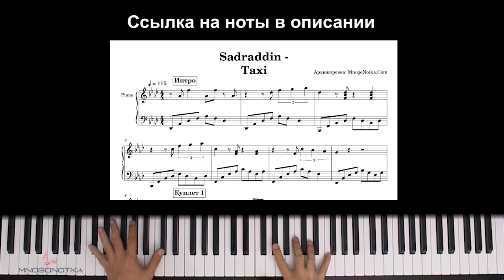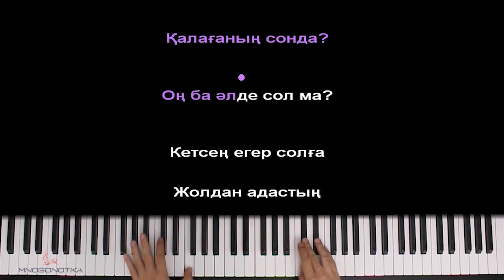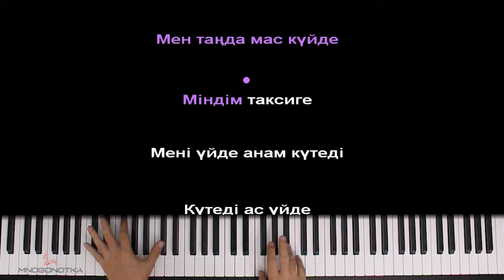🇰🇿 Sadraddin - Taxi ● караоке | PIANO_KARAOKE ● ᴴᴰ + НОТЫ & MIDI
• НАШИ СОЦ. СЕТИ / WE'RE ON SOC. SITES•
• НАШ САЙТ С НОТАМИ / OUR WEBSITE WITH SHEETS •

[ТЕКСТ ПЕСНИ]:

Бақытты мекен
Мүмкін айда ма екен
Балалық шағым менің қайда екен
Сол кезге оралайын
Алыс-алыс жолдарды аралай

Мен таңда мас күйде
Міндім таксиге
Мен үйде анам күтеді
Күтеді ас үйде
Брат жайырақ айда
Жеткіз мені айға

Мен саған мас күйде
Міндім таксиге
Күтеді ас үйде
Брат жайырақ айда
Жеткіз мені айға
Сол бір мекенжайға

Тұман арасында бірде көлік бірде жаяу
Күмән араласып таңға таман тағы ояу
Көз қарасына ғашықпын көз қарасыңа
Көз қарасыңның ағы менен қарасына
Біз екеуміз жолда
Қалағаның сонда
Оң ба әлде сол ма?
Кетсең егер солға
Жолдан адастың
Сен жолдан адастың

Оптимизация видео:

sadraddin taxi караоке,
sadraddin taxi пианино,
садраддин такси караоке,
садраддин такси пианино